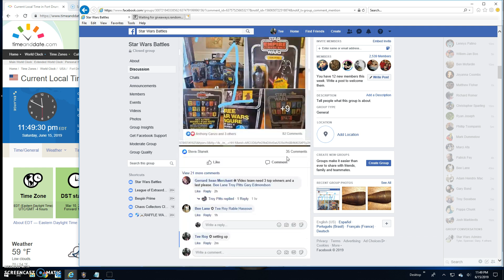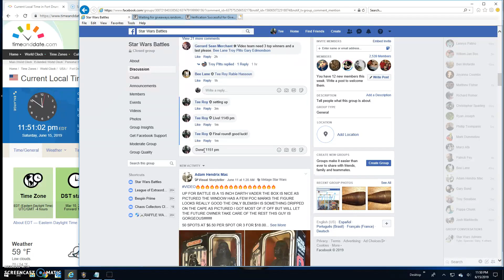mini 1 Vader set by Gerrard